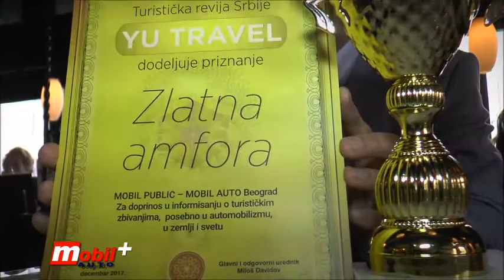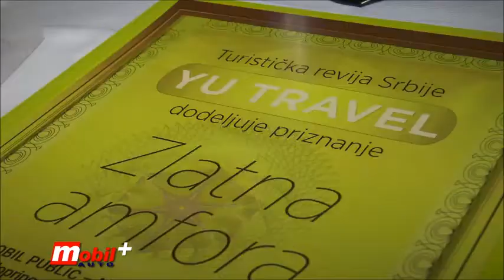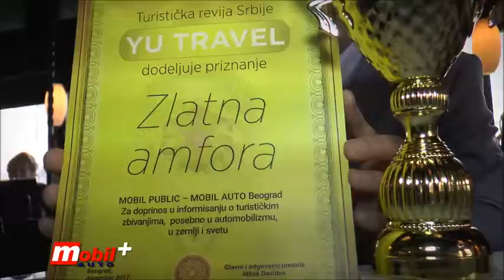MOBIL AUTO TV - Dodeljena priznanja “Zlatna amfora 2017” za doprinos turizmu u Srbiji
U svečanoj sali restorana  LIPOV LAD u Beogradu, 26. decembra održana je tradicionalna akcija, koju već 22 godine organizuje specijalizovana turistička revija YU TRAVEL, proglašavajući najbolje u turističkom delovanju u Srbiji, kojima dodeljuje plakete i statue Zlatna Amfora. Ove godine laureat je i kompanija Mobil Public sa tv emisijom Mobil Auto.